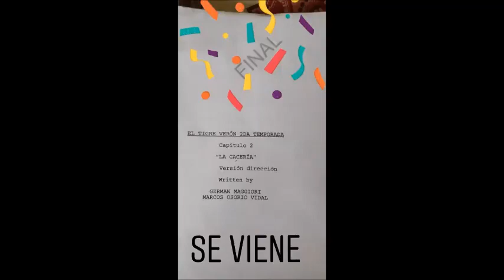Julio Chávez "El Tigre Verón 2" Segundo día de grabaciones Back 28/01/2020